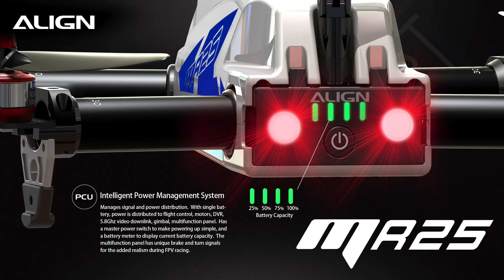ALIGN MR25 test flight 3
ALIGN MR25 test flight 3 - on FPV